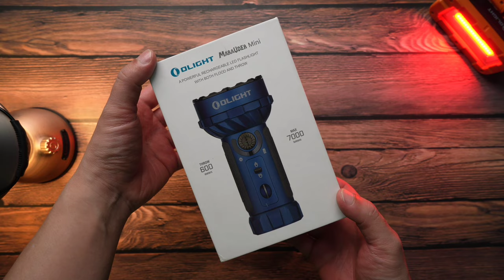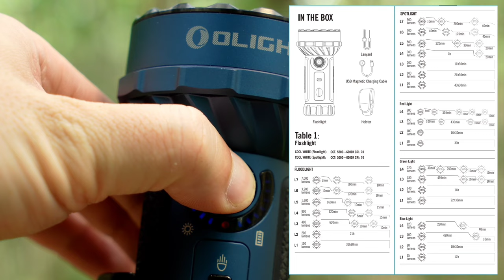รีวิว Olight Marauder Mini ไฟฉายแรงสูง ทั้งพุ่ง ทั้งกว้าง ไฟแดง เขียว น้ำเงิน EP.98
ไฟฉายรุ่นอื่นๆ